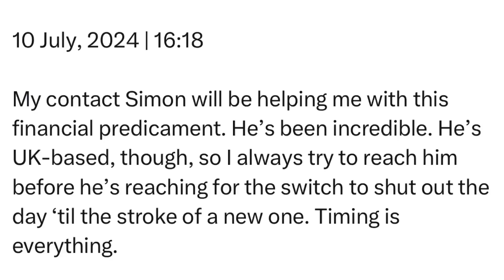Wednesday | 10 July, 2024 | 16:18